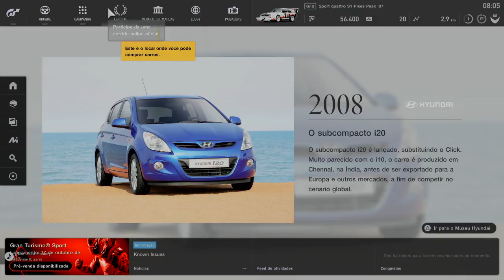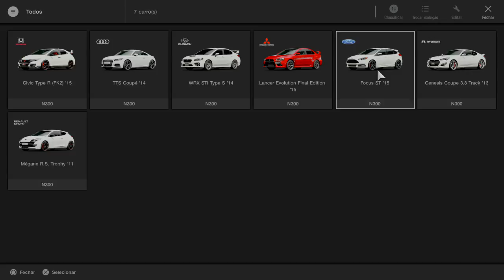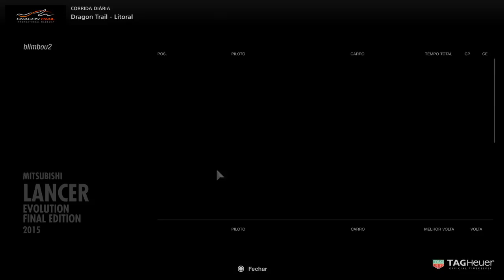GT Sport (demo) #1🎮